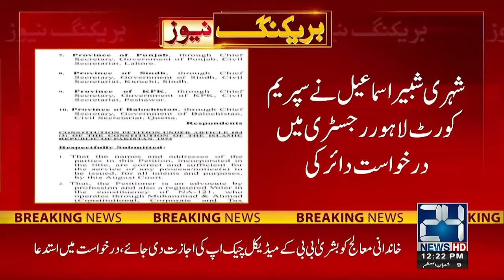Rigging In Elections - Appeal Submitted In Supreme Court - 24 News HD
24 News HD Is One Of The Leading News Channels Of Pakistan Bringing You The Latest Current Affairs From Pakistan And Around The World.  Live National Assembly ,Senate Session And Current Affairs.